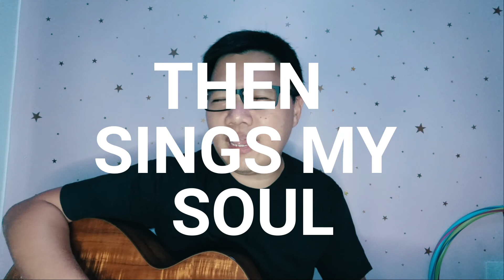How Great Thou Art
Unplugged, unmixed version of the classic song